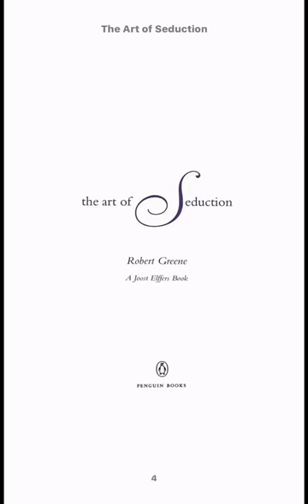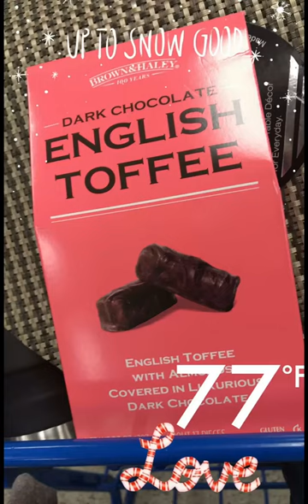Vlogmas Day 21| 4 Days left till Christmas| Cookies